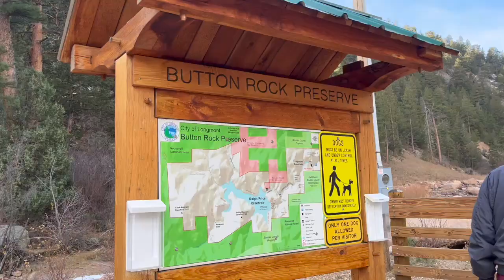Button Rock Preserve and The Best Sonoran Hotdog?!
Went for a hike (or a long walk) along Button Rock Preserve, about 7 miles west of Lyons, Colorado. We went to Marco's in Longmont afterwards for some of the best tacos and Sonoran hotdogs. It's just as good as we remember it!

Update:
As of April 23, 2023. Dogs are not allowed on the preserve anymore. (We went December 2022)

Marco's Hotdogs & Tacos
647 Kimbark St, Longmont, CO 80501